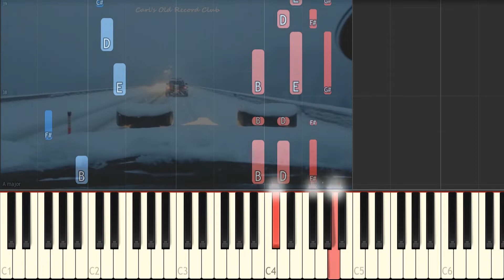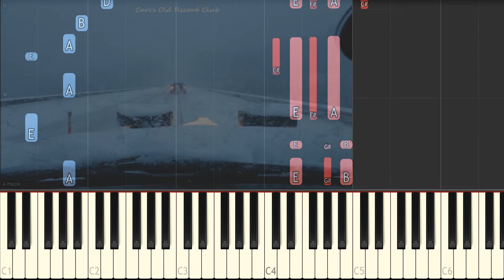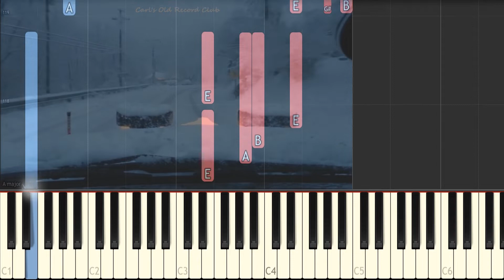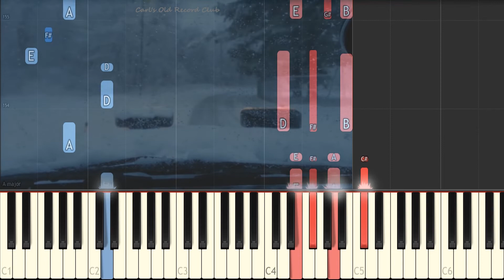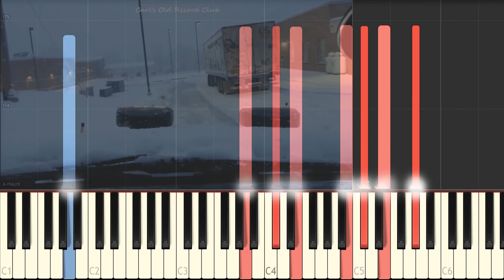CHRIS REA - DRIVING HOME FOR CHRISTMAS - Synthesia piano tutorial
Driving Home For Christmas
I'm driving home for Christmas
Oh, I can't wait to see those faces
I'm driving home for Christmas, yeah
Well I'm moving down that line
And it's been so long
But I will be there
I sing this song
To pass the time away
Driving in my car

It's gonna take some time
But I'll get there
Top to toe in tailbacks
Oh, I got red lights all around
But soon there'll be a freeway, yeah
Get my feet on holy ground

So I sing for you
Though you can't hear me
When I get through
And feel you near me
With a thousand memories

I take look at the driver next to me
He's just the same

Oh, and feel you near me

He's driving home, driving home